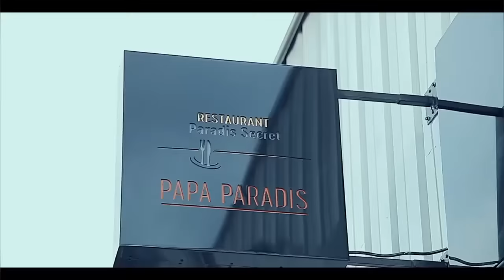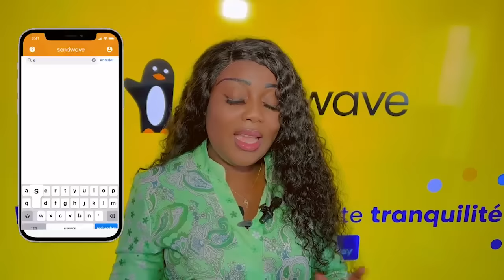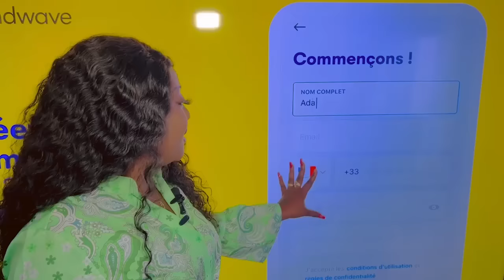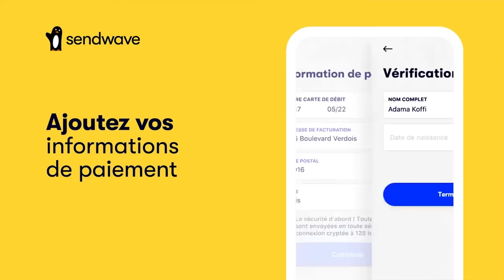La Fuite 🇺🇸 ROGER NGANDU AYIBAKI BLANCHARD MOSAKA MBONGO Na HOTEL, FUSÉ De GUERRE Éclairci JB MPIA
La Fuite 🇺🇸 ROGER NGANDU AYIBAKI BLANCHARD MOSAKA MBONGO Na HOTEL, FUSÉ De GUERRE Éclairci JB MPIANA